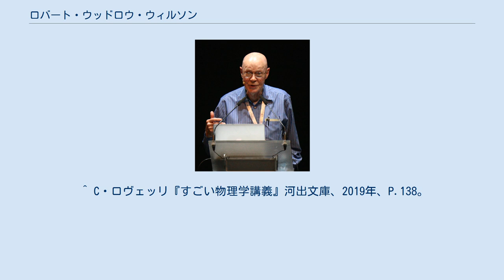ロバート・ウッドロウ・ウィルソン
ロバート・ウッドロウ・ウィルソン（Robert Woodrow Wilson, 1936年1月10日 - ）は、アメリカの天文学者、物理学者。
アーノ・ペンジアスとともに宇宙マイクロ波背景放射（CMB）を発見し、ノーベル物理学賞を受賞した。
テキサス州ヒューストン生まれ。
 1964年に宇宙マイクロ波背景放射を偶然発見した業績によって、1978年にウィルソンはペンジアスとともにノーベル物理学賞を受賞した（この年の物理学賞はピョートル・カピッツァとの共同受賞である）。
ニュージャージー州ホルムデルのベル研究所にあった新型アンテナを使った研究中に、彼らは空に説明できない電波ノイズ源があることを発見した。
このアンテナに付いていた鳩の糞を取り除き、その他考えられる全ての雑音源を特定した後、最終的にこのノイズがCMBであることを突き止めた。
この発見はビッグバン理論の重要な確証とされた。
 ウィルソンはライス大学で学部時代を過ごし、優等学生の友愛会であるファイ・ベータ・カッパに入っていた。
卒業後はカリフォルニア工科大学で学位を取得した。
 ^ C・ロヴェッリ『すごい物理学講義』河出文庫、2019年、P.138。